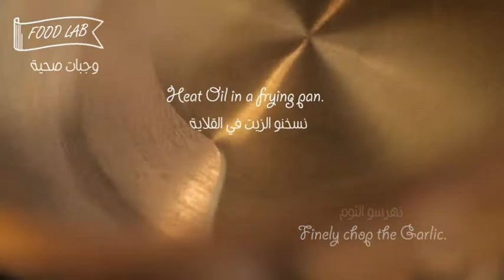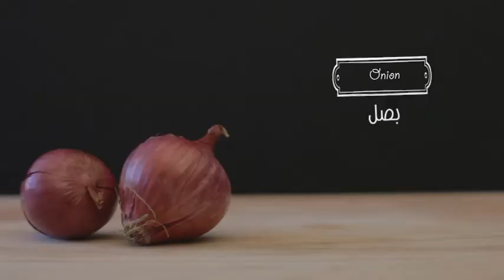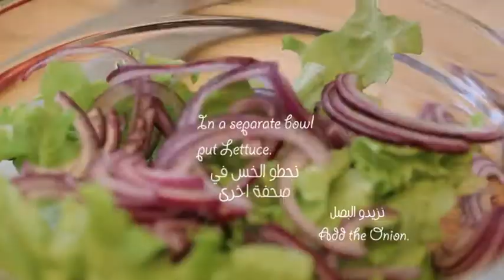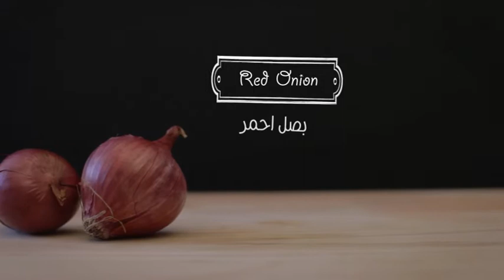دبارة عالطاير | الحلقة 01